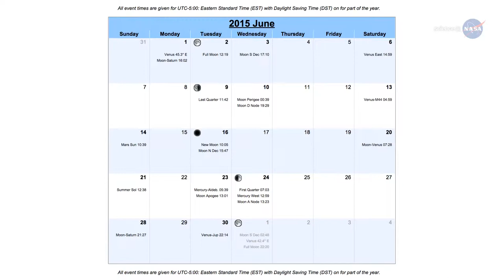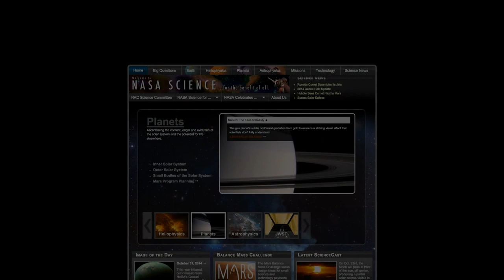ScienceCasts: Amazing Sunset Sky Show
Venus and Jupiter are converging for a must-see close encounter at the end of June. It could be the best backyard sky show of 2015